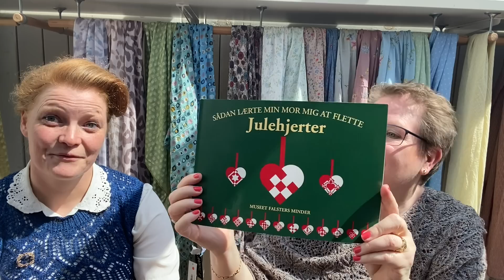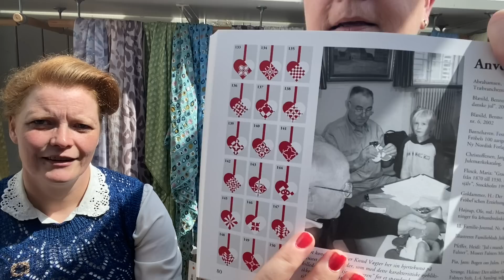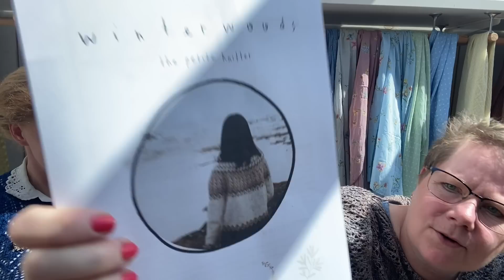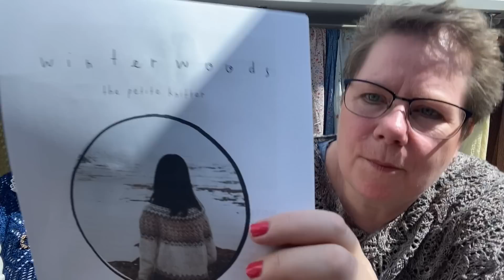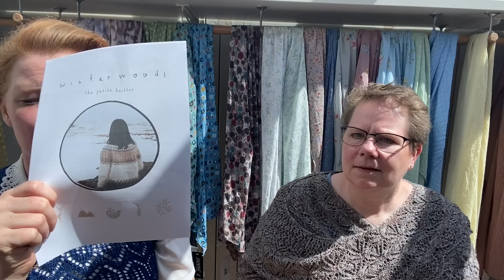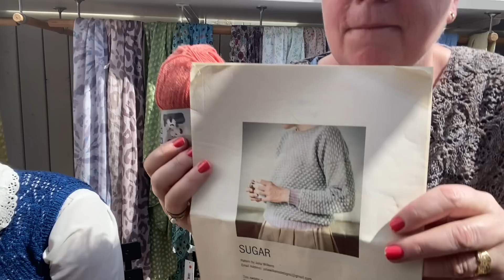Jul i Juli 2022 - del 1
Velkommen til Baswik Podcast - “Jul i Juli 2022 - Glædelig jul i Juli”
Optaget søndag d. 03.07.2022Velkommen til Baswik Podcast - “Jul i Juli 2022 - Glædelig jul i Juli”
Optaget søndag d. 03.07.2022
Baswik - shownotes

Musik

og

Admin
Ravelry: FSiemer
Ravelry Group: Baswik
Instagram (Business/Yarn): Baswik_yarn

Karin Hørkilde
Ravelry/Instagram: Karinhrkilde
Ravelry Group: Flittiglise

Jul i Juli 2022

Rawnsley
Design: Susan Crawford (A stitch in time 3)
Garn: Jamieson of Shetland (Cinnamon, Spice, Thyme, Rosemay, Mooskit, Hvid)

Bladranker
Design: Brøggerstrik (Anne Brøgger)
Garn: Mille Colori Baby, Lang Yarn

Stockholm
Design: Petite knit
Garn: Isager Alpakka 2, Isager Silk Mohahir, fv. 100

Mitten Garland Advent Calendar
Design: Kathy Lewinski
Garn: Pernilla fra Filcolana

Vasa - löpet (eller “Be ready for the snow”)
Design: Australian Home Journal
Garn: Isager Tvinni (Farve: 37S (Grøn) og 2873)

WinterWoods
Design: The Petite Knitter
Garn: Brushed tradition fra Navia

Sugar
Design: Julia Wilkens

Korsstingsmønstre: Stitchrovia